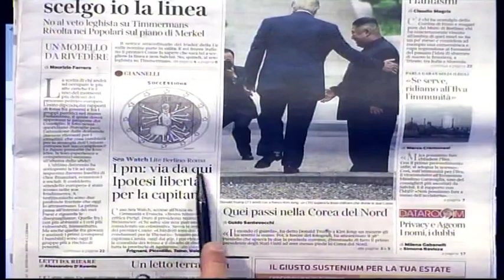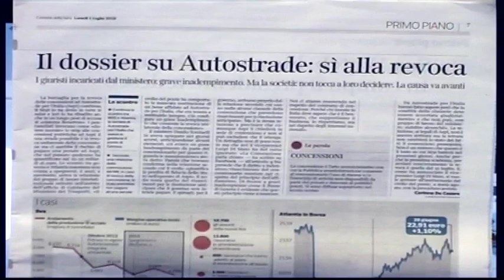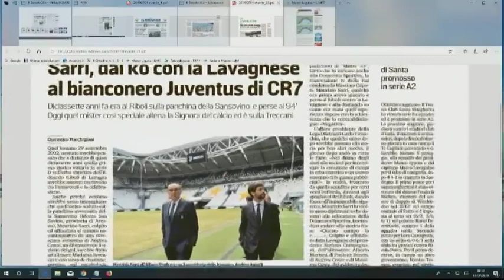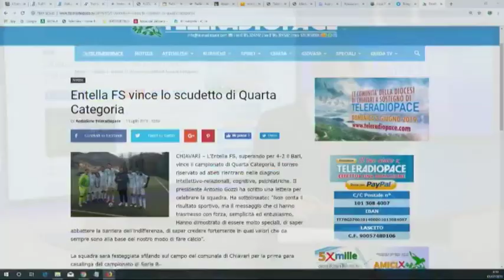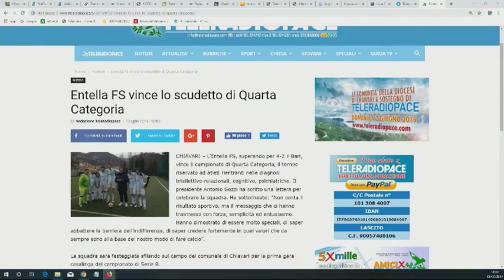TigulliOggi - edizione delle 13 - 1° luglio 2019